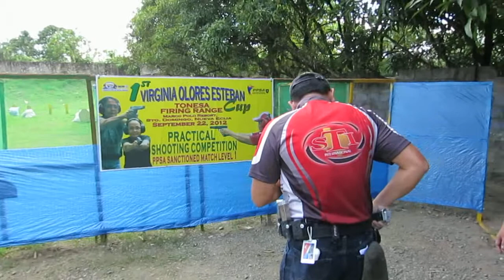1ST VIRGINIA O. ESTEBAN INVITATIONAL SHOOT FEST CUP stage 2